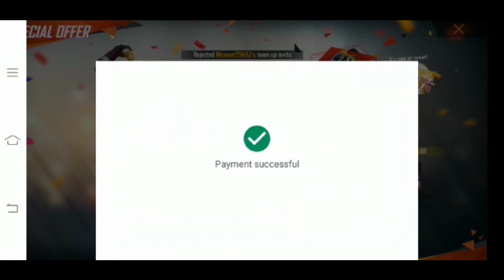free topup id bhejho